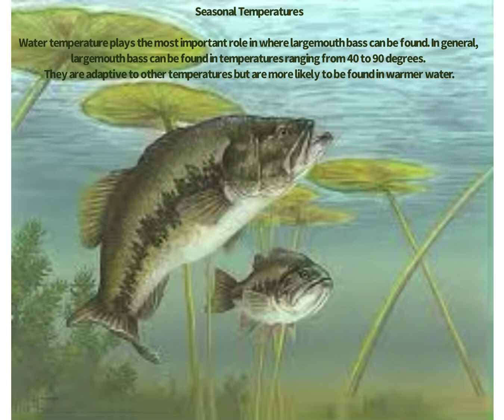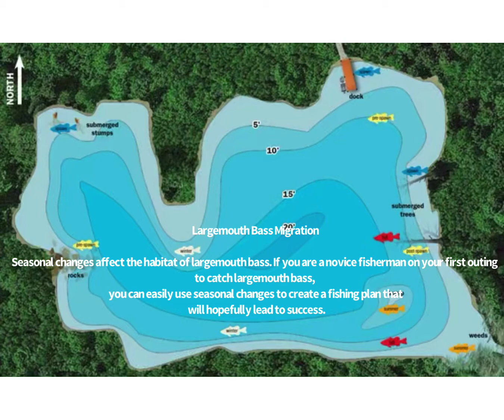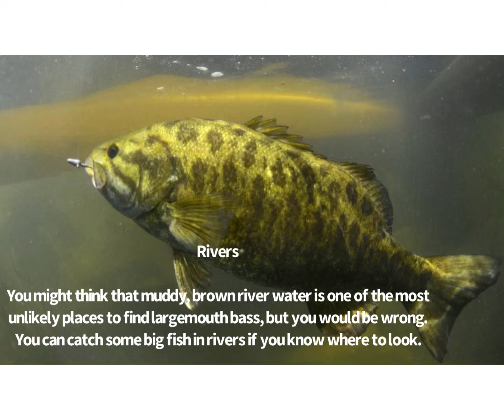Largemouth Bass Habitat